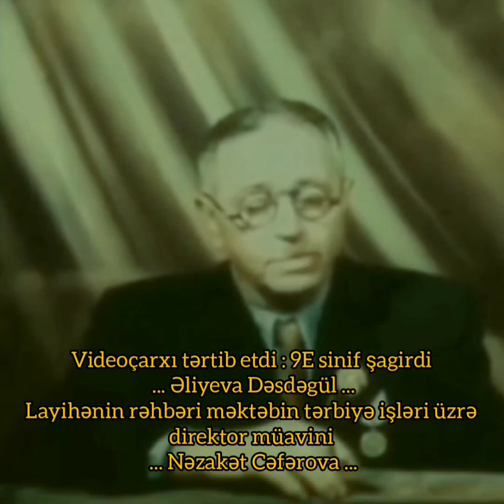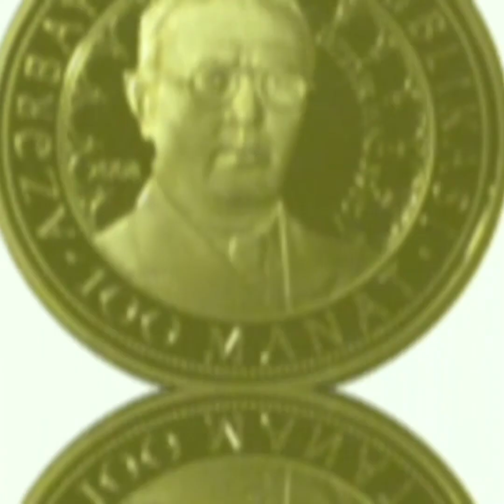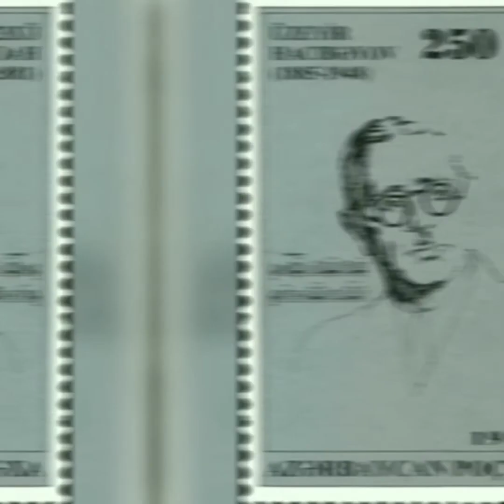158 nömrəli tam orta məktəb "Qarabağ inciləri"/2020/